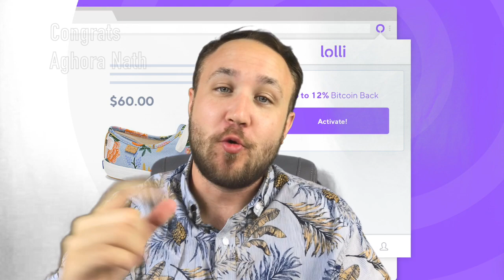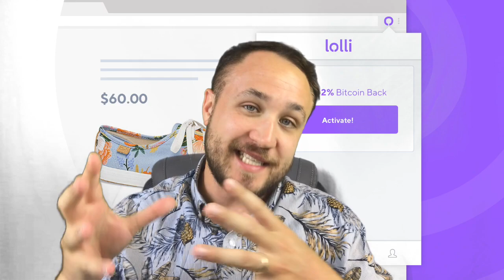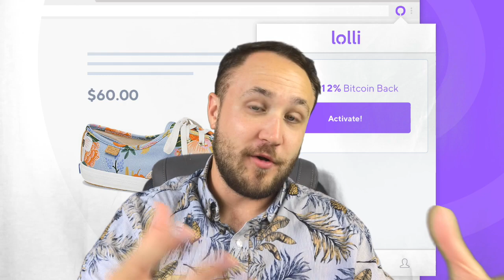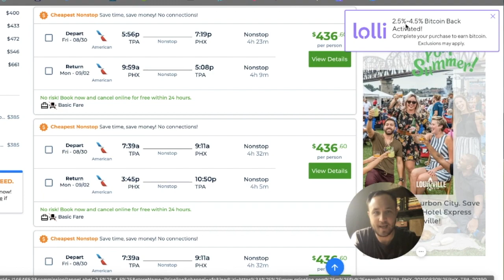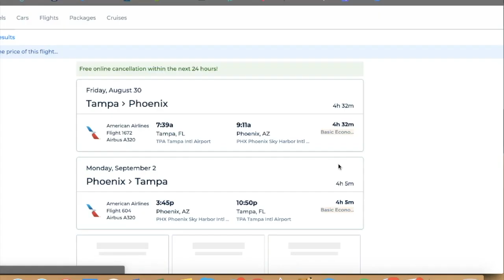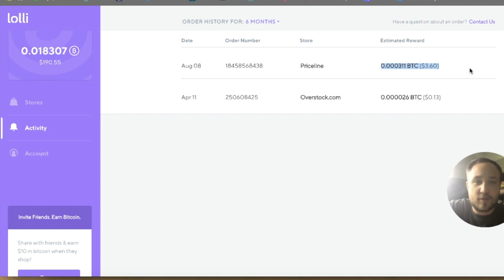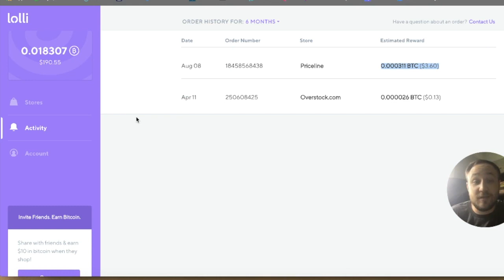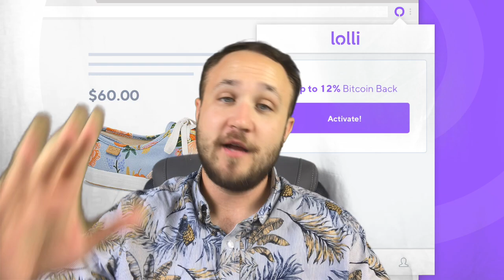HOW I SPENT $500 USING LOLLI TO EARN BITCOIN | STACKING SATS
Nothing herein shall be construed to be financial, legal, or tax advice. The content of this video is solely the opinions of the speaker who is not a licensed financial advisor or registered investment advisor. cryptocurrency bitcoin news btc